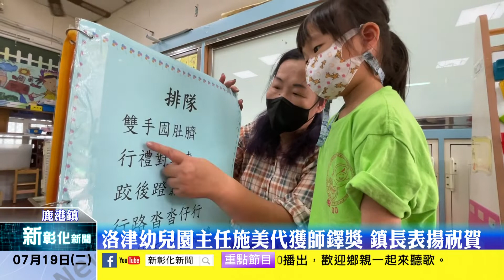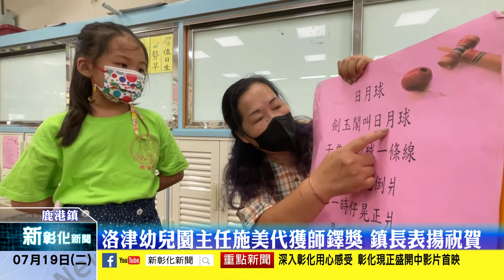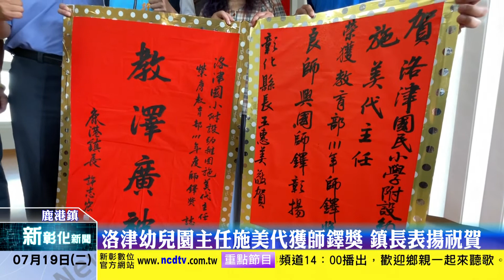新彰化新聞20220719 洛津幼兒園主任施美代獲師鐸獎 鎮長表揚祝賀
111年師鐸獎獲獎名單出爐，已經在洛津國小服務將近40年幼稚園主任施美代，在經過嚴格評審後，榮獲了師鐸獎的殊榮，19日上午，鎮長許志宏特別前往學校表揚祝賀，也感謝她多年來為學生的付出。